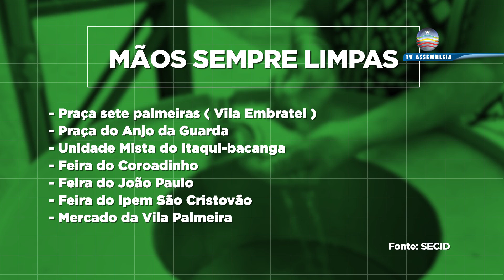Projeto Mãos Sempre Limpas instala lavatórios públicos em locais de grande fluxo de pessoas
Além do Dia dos Professores, hoje, 15 de outubro é o Dia Mundial da lavagem de mãos, e uma das ações de higiene que passaram a ser intensificadas nesse período de  pandemia da covid 19 é lavar as mãos. Um gesto simples, mas que muita gente não dava tanta importância para facilitar que esse gesto seja um hábito não só em casa e no trabalho, mas também nas ruas o Projeto Mãos Limpas instalou lavatórios em vários bairros em locais de grande fluxo de pessoas, como mercados e praças para que todos possam  fazer a higiene  e  evitar doenças.